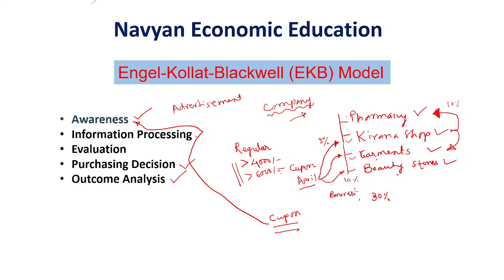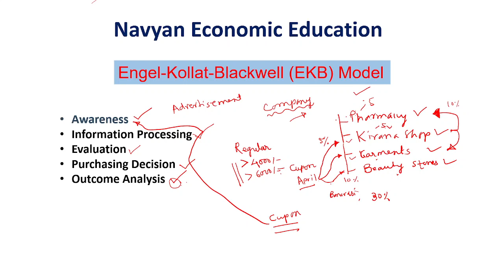Pharmacy, Grocery, Garment etc Business Collaboration for Profit